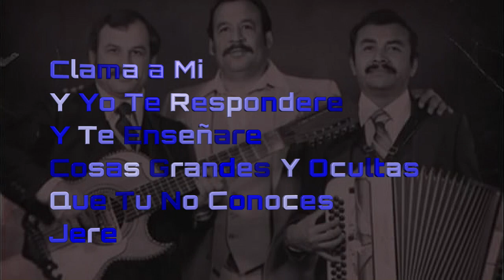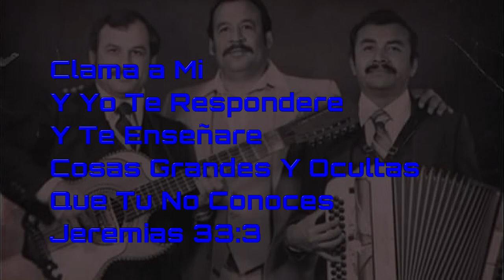Tony Sauceda Andando En El Mundo